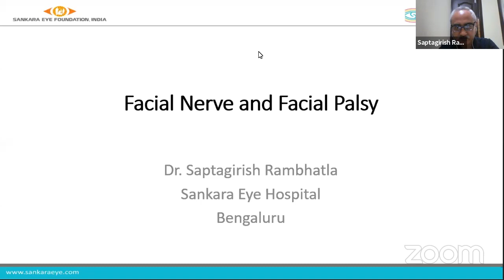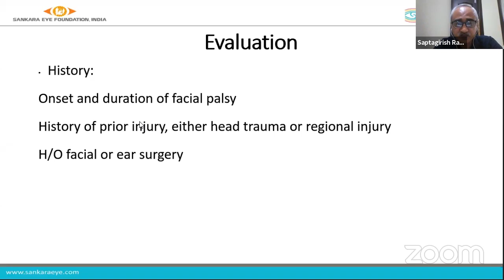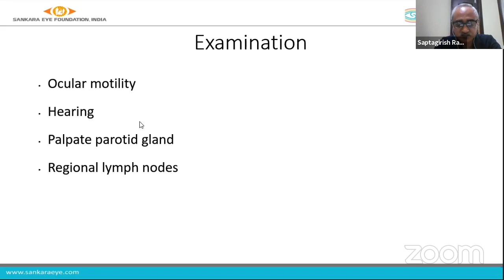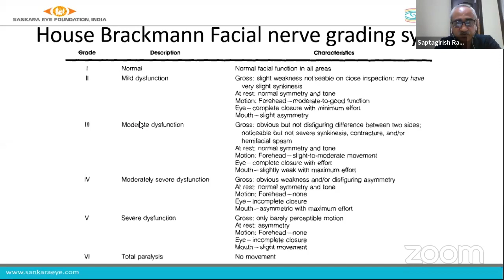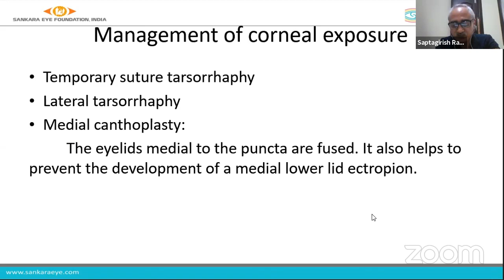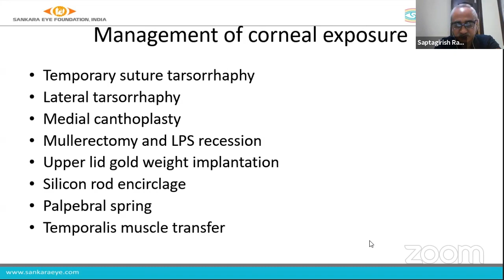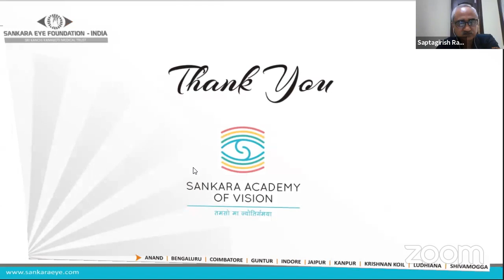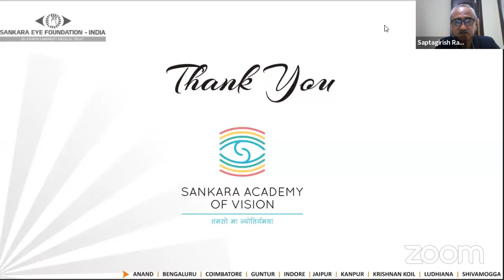Facial Nerve & Palsy Learn from the Masters - Sankara Academy of Vision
This video is from live stream presentation as part of our Learn From the Masters series to benefit residents in ophthalmology from across the world.
In this lecture Dr Saptagirish speaks on the facial nerve and facial palsy